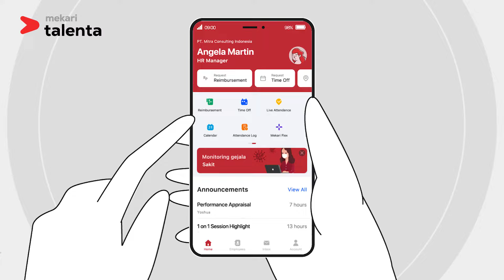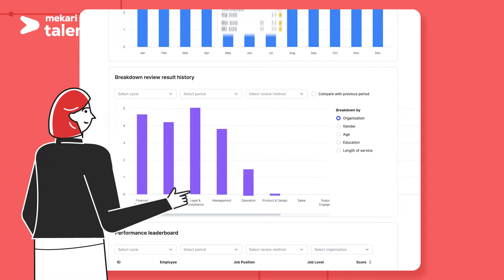Mekari Talenta — One-stop solution for all your HR needs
Empower your HR team by providing flexibility in carrying out their work from anywhere, at any time. Mekari Talenta gives you the convenience to manage employees, calculate payroll, and streamline various HR operations. Discover all the good stuff in HR with Mekari Talenta, the #1 cloud-based HR & payroll software in Indonesia.

1500 069
Monday – Friday | 09:00 – 18:00 WIB